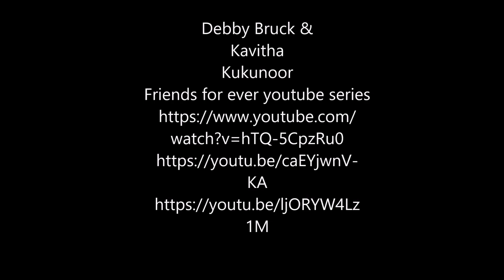Friends for ever with Debby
Debby Bruck & Kavitha Kukunoor
Friends for ever youtube series
watch?v=hTQ-5CpzRu0

KA

1M